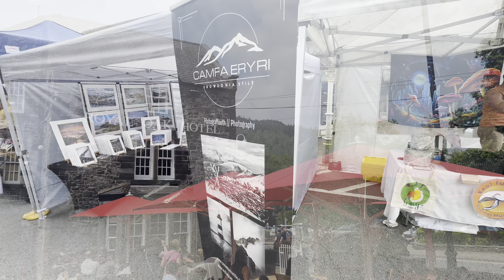On The Road + Dji Mini 3 Drone Flight Over Incredible Lake 🚐📸🛸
This weekend We went to Bala Lake in Wales in the Motorhome and stayed a night at Tytandderwen camping and caravan park in Bala and also a night at one of our favourite campsites so far Glanllyn Lakeside caravan and camping park also in Bala.